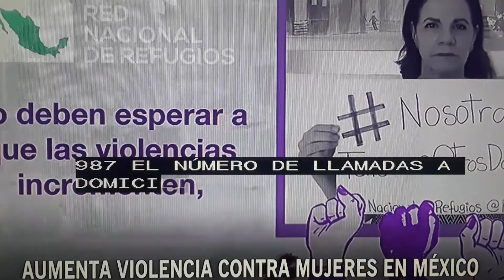Mexico- matan a las mujeres.